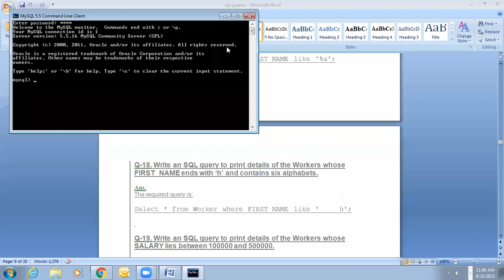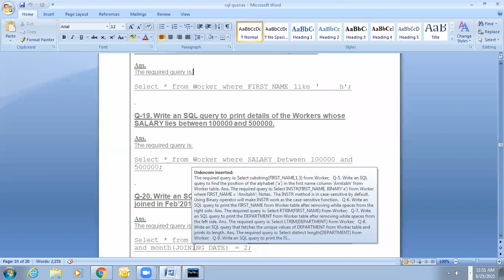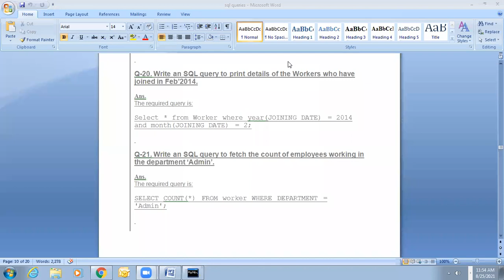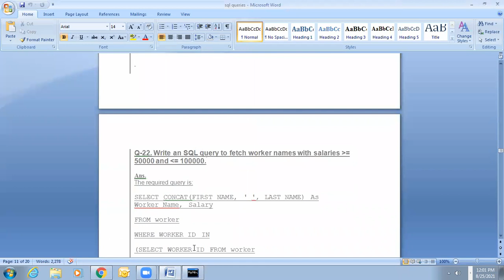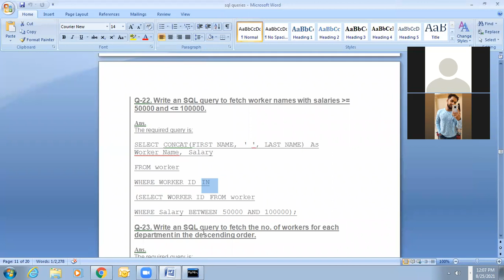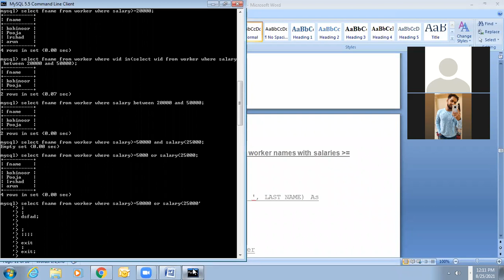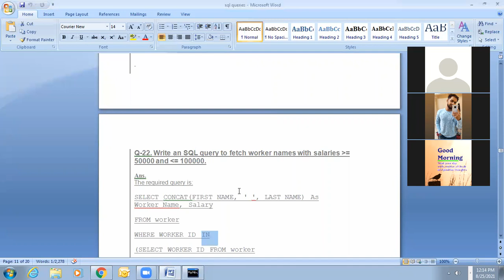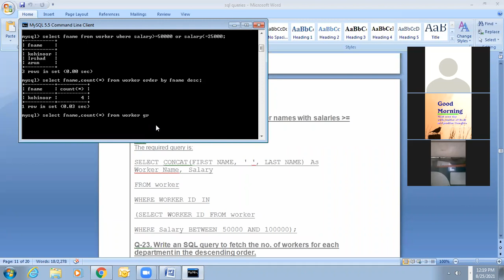DBMS PRACTICAL 25/8/21(PART 1)